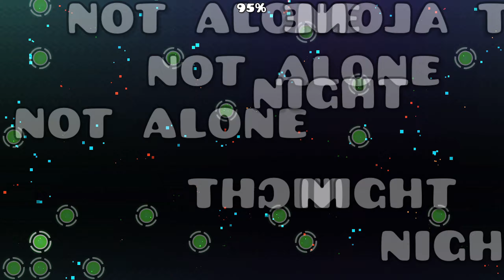LIGHT by Krawler (Hard Demon) 100% | Geometry Dash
[BYPASS WAS USED] (240hz)

the effects in this level are honestly top-notch as well as atmosphere. The gameplay is pretty simple with mostly flying parts, still a pretty fun level altogether.

Enjoyment: 8/10